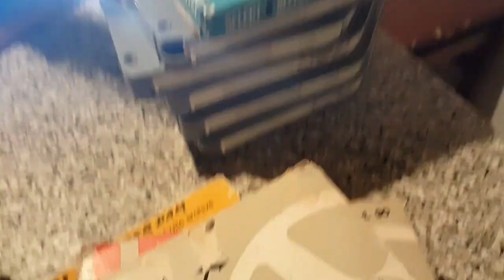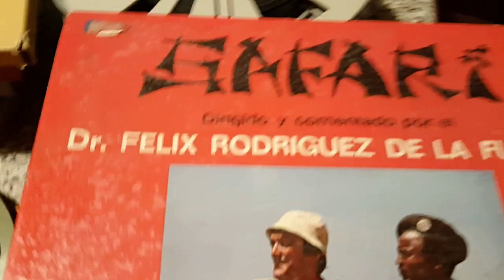PROYECTOR SANKYO SOUND - 700